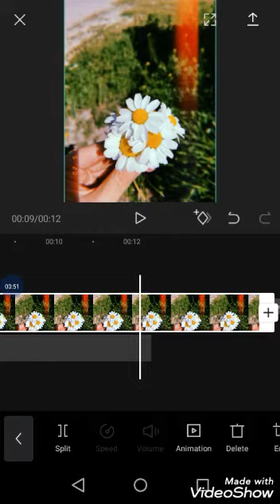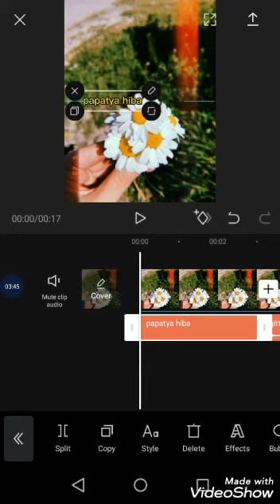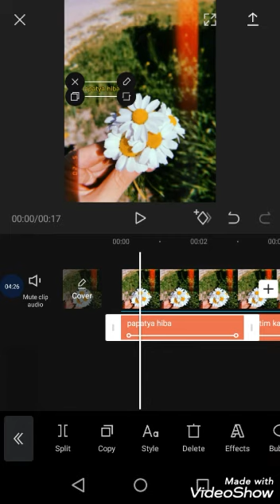VİDEO "LARMI NASIL YAPIYORUM?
Whatsappdurumlarıaşk
Wetsappdurumukürtce